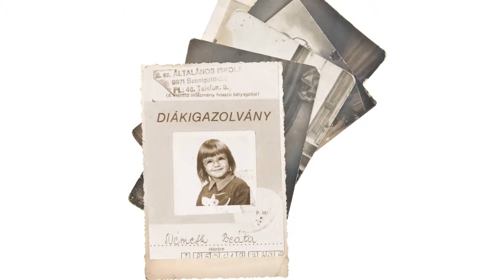Bea & Öcsi jegyesfotózás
fesspet